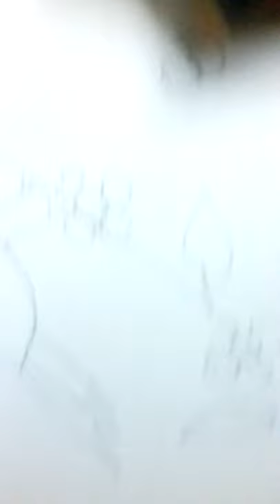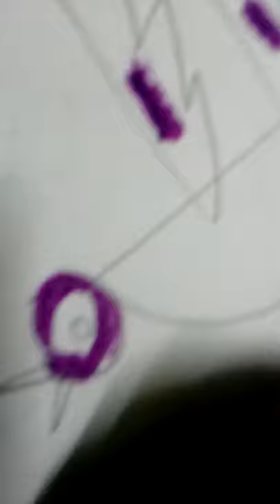No. 1bane singing bird painting me(std1)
Oil pestal colours, pencil, paper